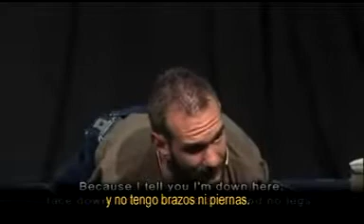NICK Motivación en Escuela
Las Motivaciones son una maravillosa ayuda para las personas.